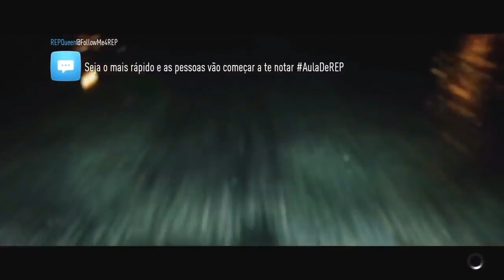COMPREI UM CARRO NOVO E FUI TENTAR FAZER DRIFT!